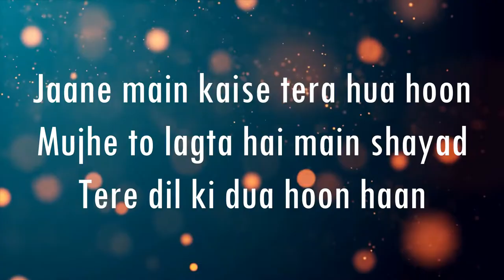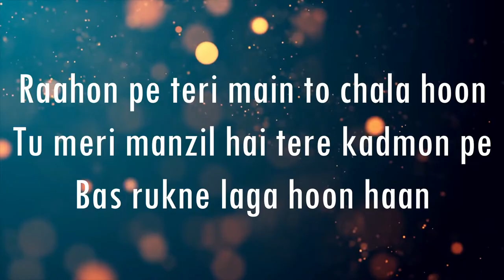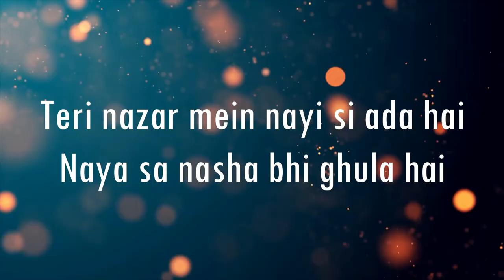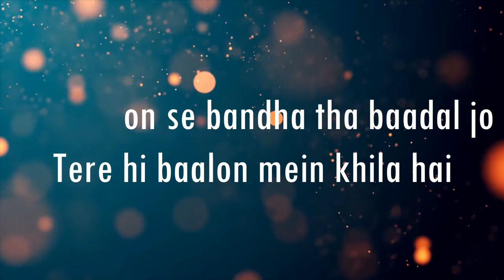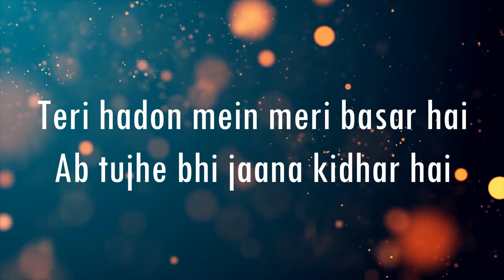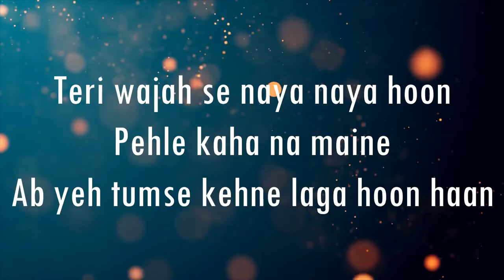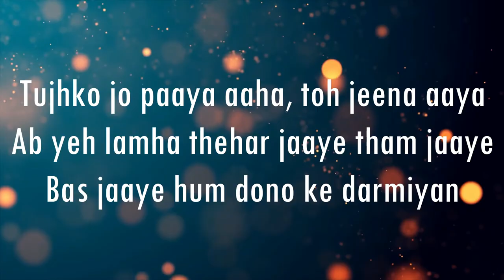Mere Bina Full Song | Crook | Nikhil Dsouza | Karaoke With Lyrics | Only Guitra Chords...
Song Name - Mere Bina
Movie - Crook
Lyrics - Kumaar
Producer - Mukesh Bhatt & Kumkum Saigal